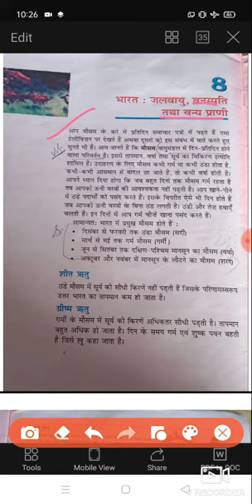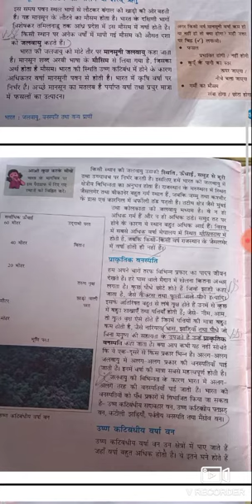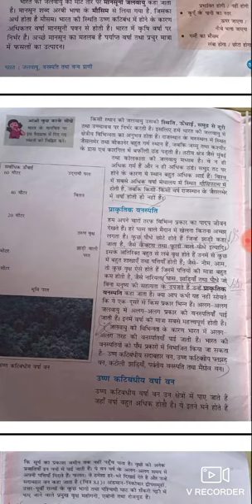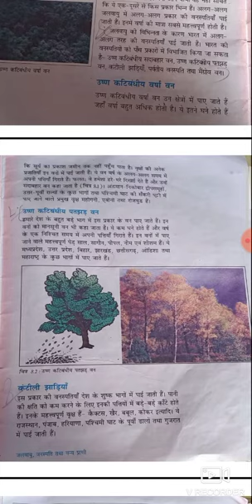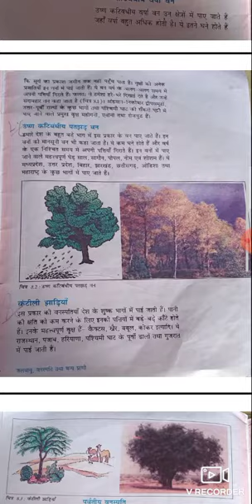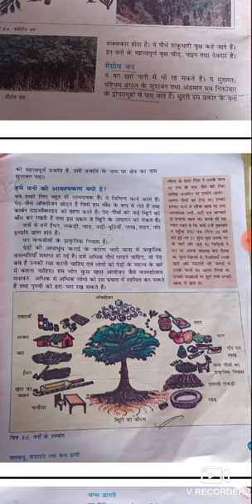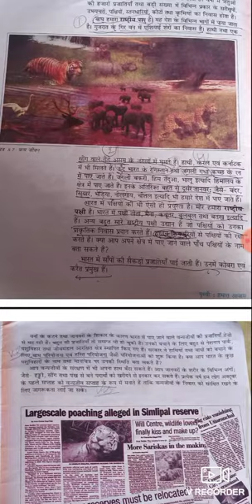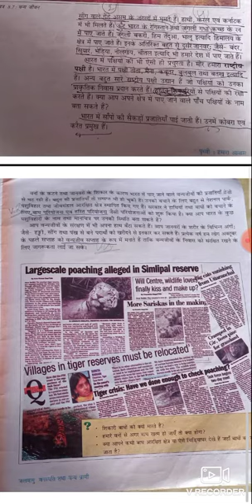Class 6th Geography Ch 8 Bharat Jalvayu Evm Vnaspati Explanation